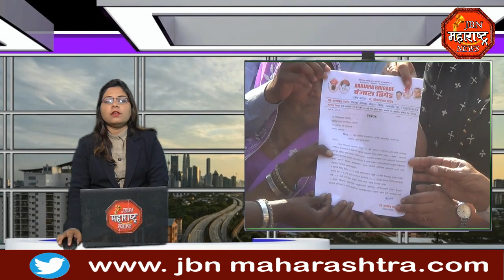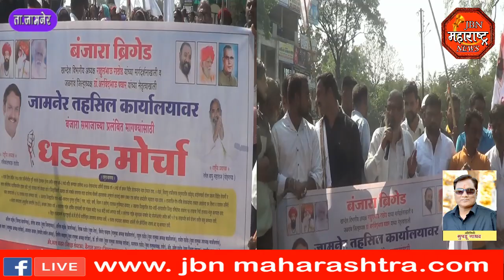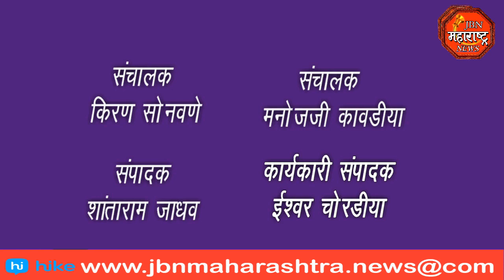BANJARA: बंजारा समाजाच्या प्रलंबित मागण्यांसाठी तहसील कार्यालयावर बंजारा ब्रिगेडचा धडक मोर्चा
jbnnews बंजारा समाजाच्या प्रलंबित मागण्यांसाठी तहसील कार्यालयावर बंजारा ब्रिगेडचा धडक मोर्चा